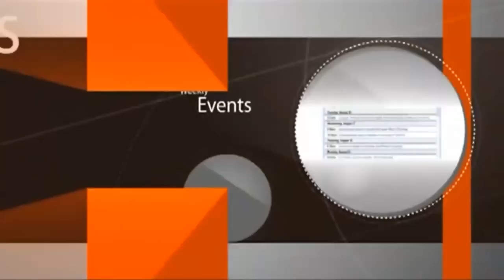הרב יוסף מזרחי - מדינה בהתמוטטות רגע לפני הסוף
לעילוי נשמת יוסף בן נסריה לעילוי נשמת דוד בן נסריה לעילוי נשמת חיים בן מסעודה ולעילוי נשמת כל הנשמות הגלמודות שאין מי שיאמר עלהין קדיש